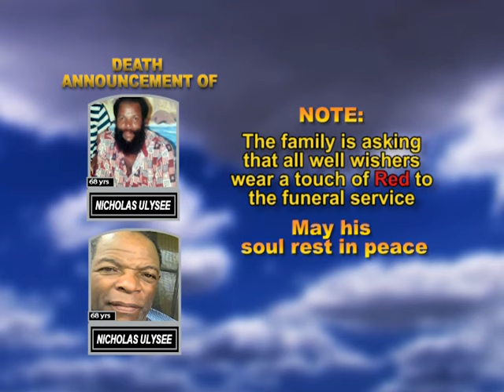Nicholas Ulysee short